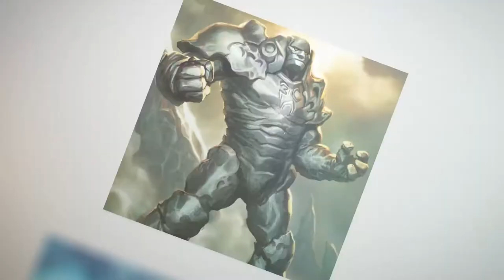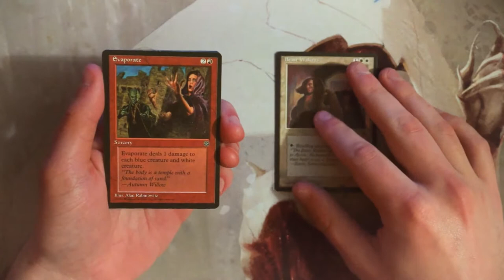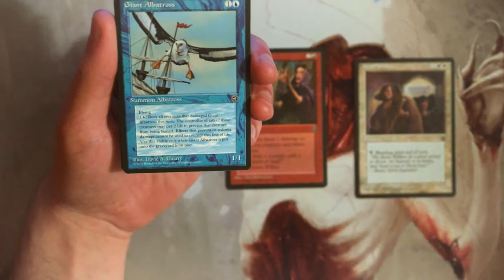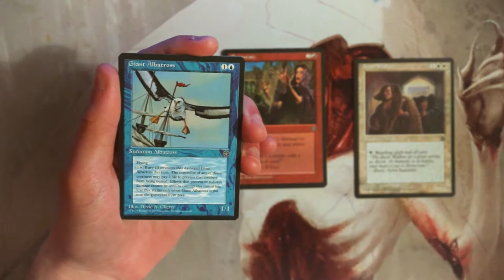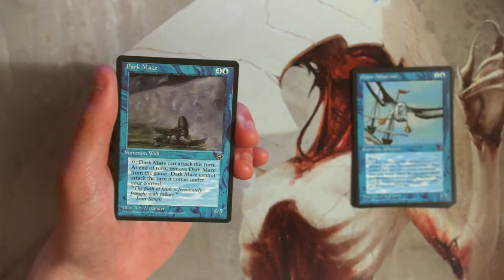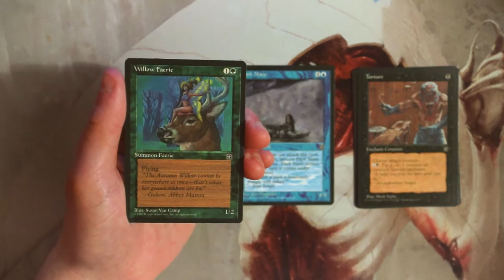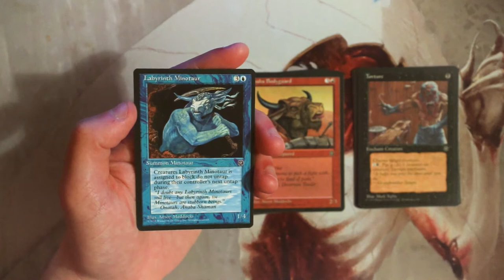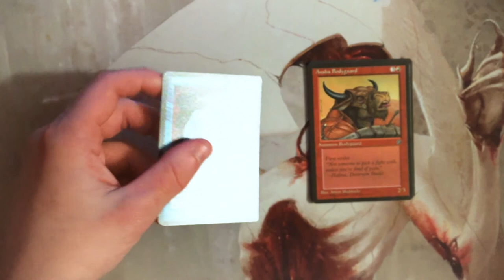Crack a Pack ep223 Homelands | The Best of a Not Great Pack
Despite being a not so great set, we still make the best of it and enjoy opening something unique!